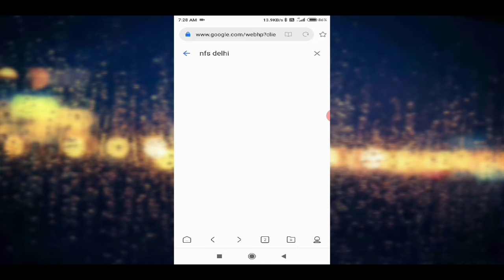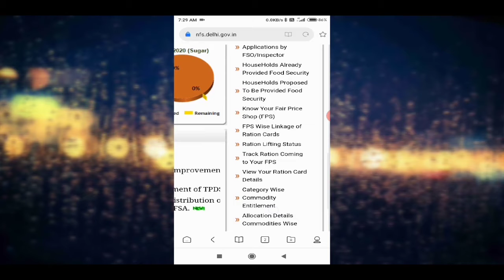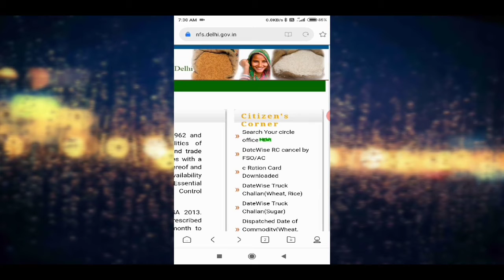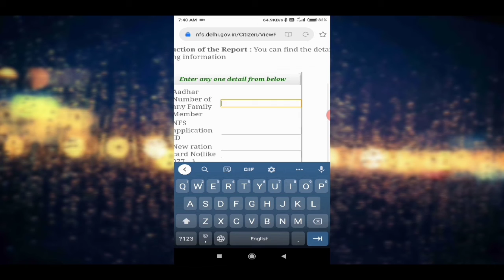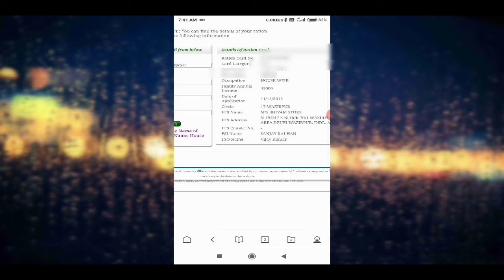How to change the number on your ration card? राशन कार्ड पर नंबर कैसे चेंज करें ! (teach by Deepak)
Hello friends Aaj ki is video me aako batane wala hu ki aap apne mobile phone se apne rasan card me new mobile no kaise register kare...📱📲

Agar aap apna rasan card ka mobile number bhul gaye hai to is video ko jarur dekhe..

हैलो दोस्तों आज की वीडियो मुझे आपको वाला हू की आप अपने मोबाइल फोन से अपने रासन कार्ड में नया मोबाइल नंबर kaise रजिस्टर कर ..
. 📱📲 agar apna apne rasan कार्ड का मोबाइल नंबर भुल गेई है  इस वीडियो को  dekhe

 Mobile no register hone me 2 सप्ताह ka समय लगता ha।।

Mobile no रजिस्टर hone पर aako notification aa जाए गा।
Mobile Phone रजिस्टर hone ke बहुत फायदे hai जैसे... Apko किताना rasan milne wala hai  aur कितना मिलेगा  aur aap apne mobile no.. se  apna rasan card ko download भी kar sakte है

रजिस्टर मोबाईल आप  पता कर सकते हैं कि आपकी राशन कार्ड में  कितने मेंबर हैं किस-किस का नाम चढ़ा हुआ है
और भी बहुत सारे फायदे हैं

अस्वीकरण- कुछ सामग्री का उपयोग शैक्षिक उद्देश्य के लिए उचित उपयोग के तहत किया जाता है।  गैर-लाभकारी, शैक्षिक या व्यक्तिगत उपयोग संतुलन को उचित उपयोग के पक्ष में बताता है।  संदर्भ के लिए टैग: राशन कार्ड ऑनलाइन, राशन कार्ड ऑनलाइन आवेदन, राशन कार्ड, राशन कार्ड के लिए आवेदन कैसे करें, एक राष्ट्र एक राशन कार्ड कैसे बनाएं, राशन कार्ड डाउलोड 2020, राशन कार्ड कैसे बनाएं, राशन कार्ड सूची, राशन कार्ड की स्थिति, नया  राशन कार्ड कैसे बनाएं, एक राष्ट्र एक राशन कार्ड योजना हिंदी में, राशन कार्ड सूची 2020, एक राष्ट्र एक राशन कार्ड ऑनलाइन आवेदन, नया राशन कार्ड कैसे चेक करें, नया राशन कार्ड कैसे लागू करें, नया राशन कार्ड कैसे बनाएं 2020, राशन कार्ड  हिंदी

अगर आप अपना राशन कार्ड का नंबर भूल गए हैं तो आप अपने मोबाइल के रजिस्टर नंबर से अपना राशन कार्ड डाउनलोड कर सकते हैं और अपना राशन कार्ड नंबर भी निकाल सकते र्हैंै